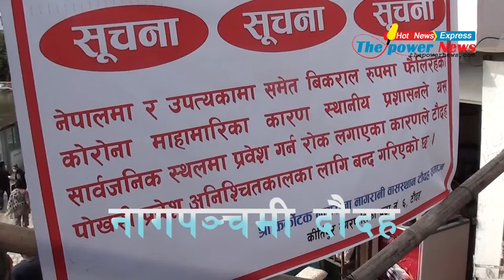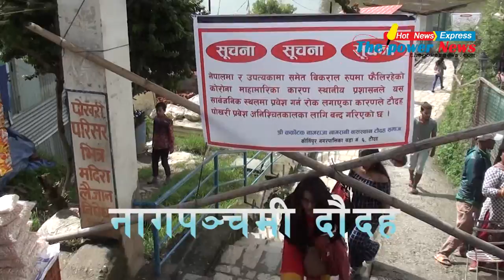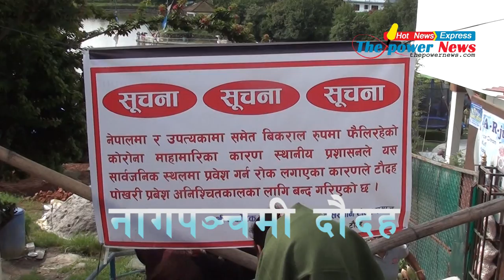टौदहमा स्थानीयको दादागिरी – निषेधित क्षेत्रमा पौडी खेल taudaha nagpanchami lockdown